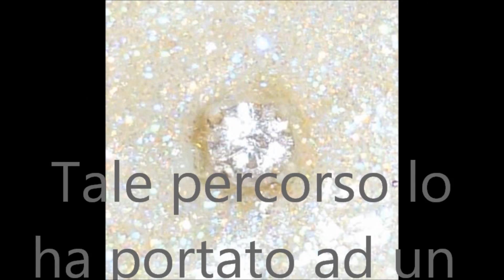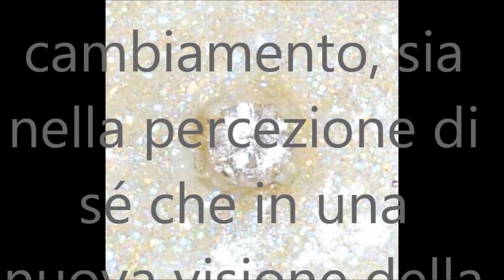Roberto Giovannetti.wmv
Per la regia e montaggio di Judah Kanos, Roberto Giovannetti preesenta opre e bio.
 L'espressione artistica di Roberto Giovannetti si manifesta in modo spontaneo e libero da condizionamenti esterni.
 La sua creatività è il frutto e la conseguenza di una continua ricerca interiore finalizzata alla personale evoluzione.
 Tale percorso lo ha portato ad un radicale cambiamento, sia nella percezione di sé che in una nuova visione della vita, contribuendo così ad ottenere un'inconsapevole sensibilità creativa che esprime naturalmente in ogni suo lavoro.
 Ciò che riesce a trasmettere con le sue opere è un movimento di armonia ed equilibrio attraverso forme e colori.
 Ma ciò che maggiormente colpisce l'osservatore è la percezione di una piacevole sensazione di benessere.